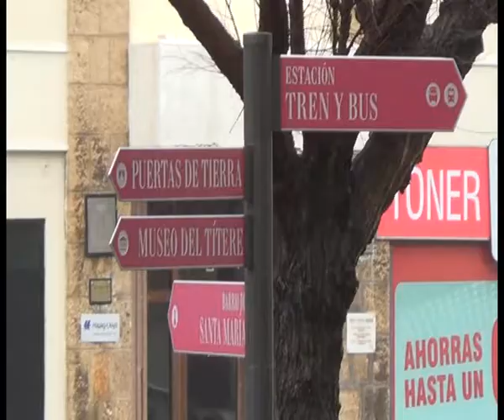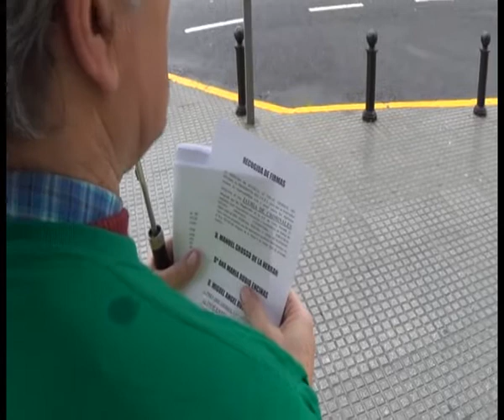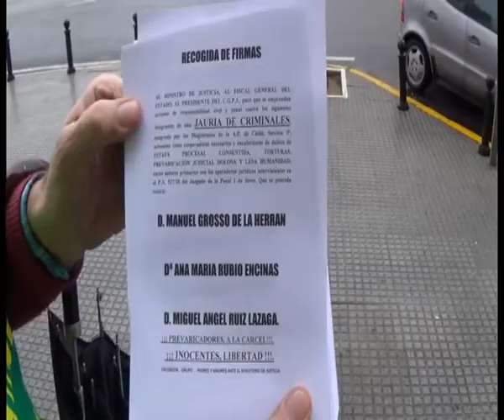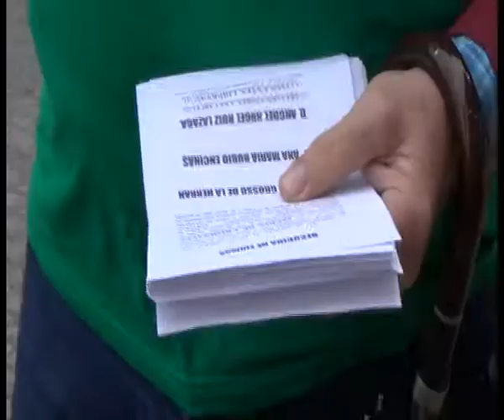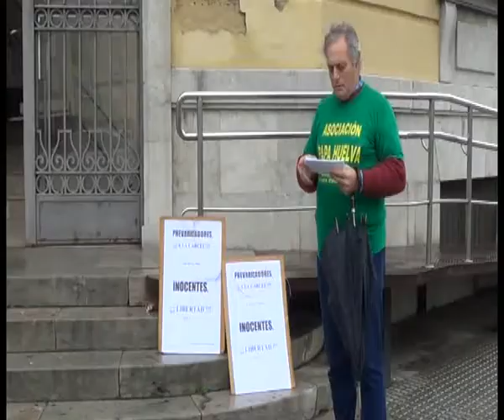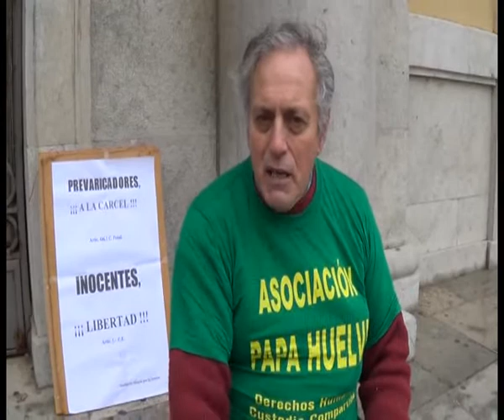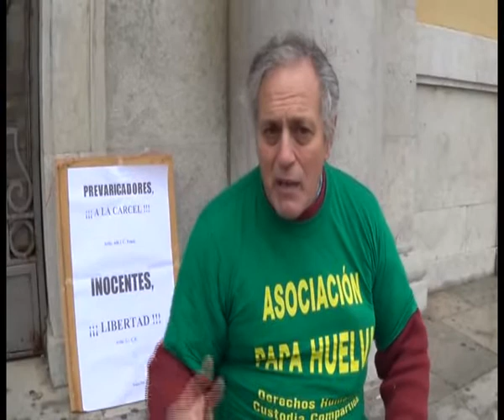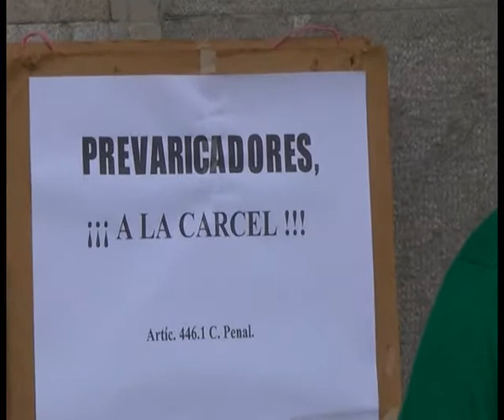MARIANO ORTA TOSCANO. JAURIA DE CRIMINALES. SECCION 3º DE LA A.P. DE CADIZ. 13-02-14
JAURIA DE CRIMINALES. SECCION 3º DE LA A.P. DE CADIZ. MANUEL GROSSO DE LA HERRAN.ANA MARIA RUBIO ENCINAS.MIGUEL ANGEL RUIZ LAZAGA. JUAN JOSE PARRA CALDERON. JAVIER DE LEMUS VARA. MARIA ARANZAZU GUERRA GUEMES. FRANCISCO GARCIA CANTERO.JOSE RABADAN BUJALANCE.EMILIA QUESADA DE LA TORRE. MANUEL HORTAS NIETO. PREVARICACION JUDICIAL. CUSTODIA COMPARTIDA. DERECHOS HUMANOS DE LA INFANCIA.